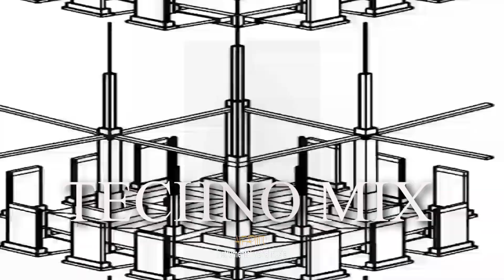TECHNO MIX 2023🕳Remixes Of Popular Songs Mixed By AnfaPinto